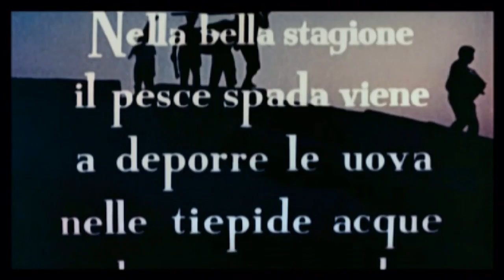Lu tempu di li pisci spata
Regia: Vittorio De Seta
Italia, 1954
Tra aprile ed agosto il pesce spada va a deporre le uova nelle acque che separano la Sicilia dalla Calabria. I pescatori attendono questo momento per far scattare la pesca, ma l'attesa è lunga ed estenuante. Al tramonto tornano alla riva dove li attendono donne, anziani e bambini, che si accalcano curiosi, pronti alla festa che si svolgerà nella notte.